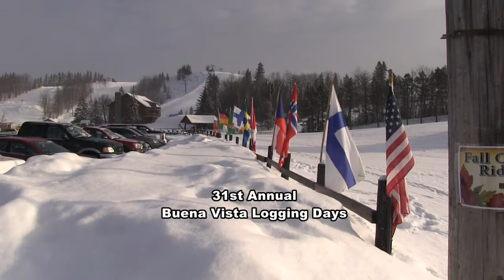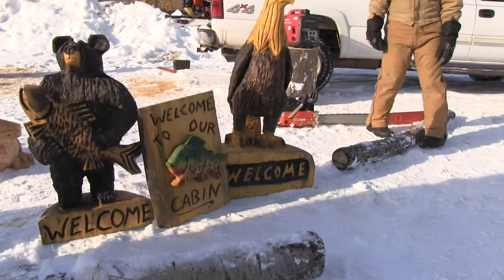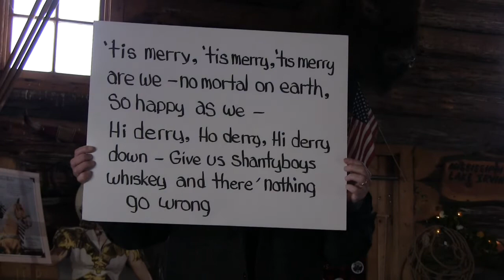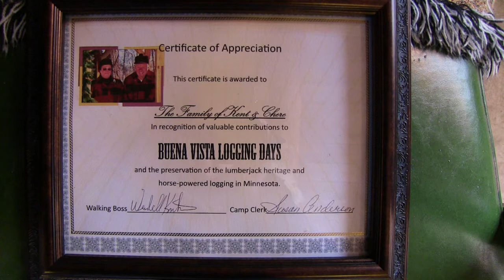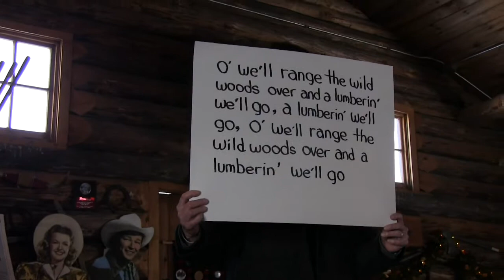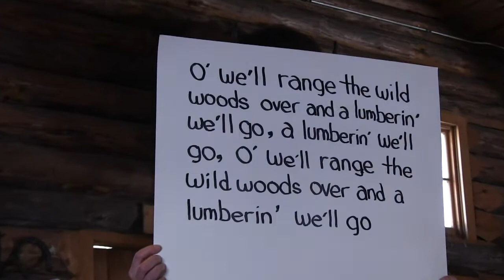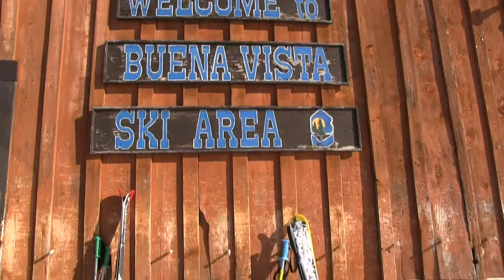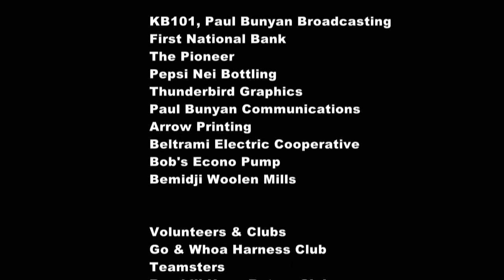Buena Vista Logging Days 2014 1280x720 1hr 39min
Buena Vista Logging Days in Bemidji, MN 2014  In HD  1hr 30min